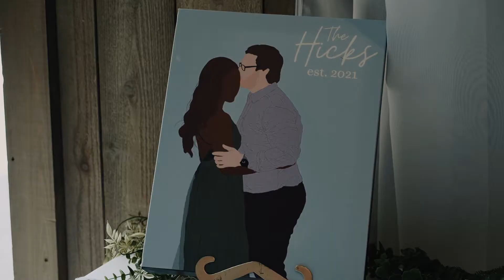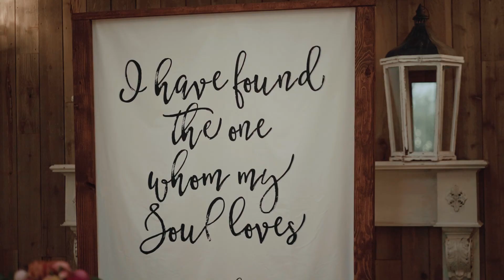You're My Everything || Whispering Oaks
Kay & Shaun's wedding video was filmed at Whispering Oaks in Valley View, TX.

"Houndstooth" by Family & Friends